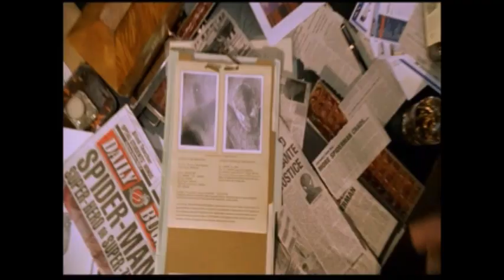Spider-Man 2 Trailer